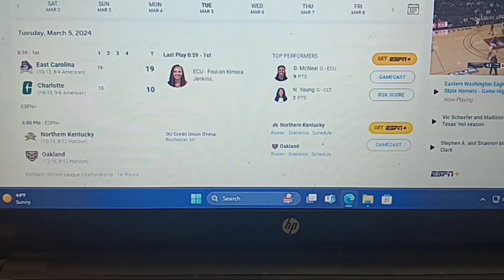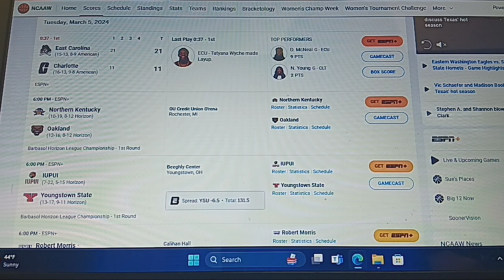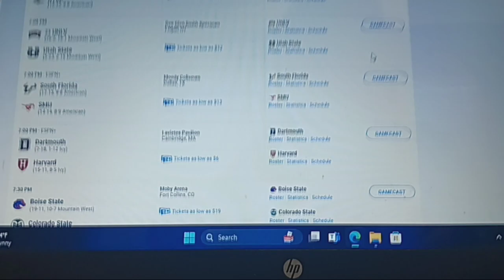NCAA Women's Basketball Whip Around 3-5-2024 Part 1